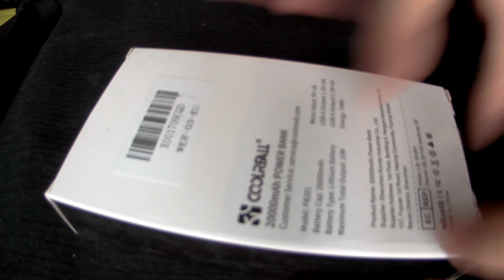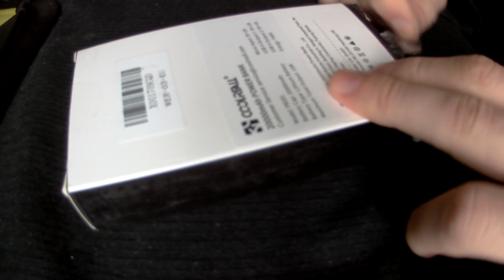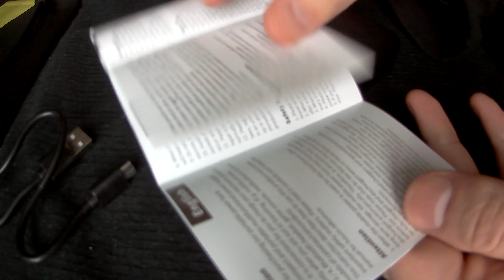CoolReall Powerbank 20000mAh